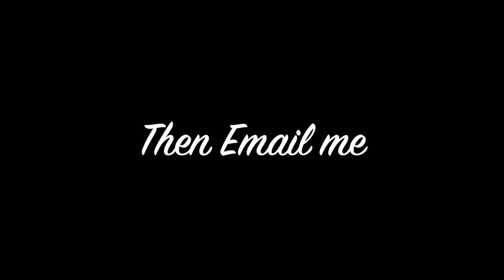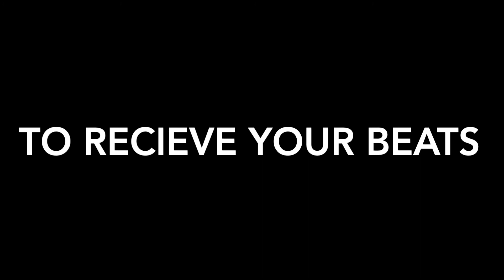Dolph:Quavo Type Beat [FREE] #2019